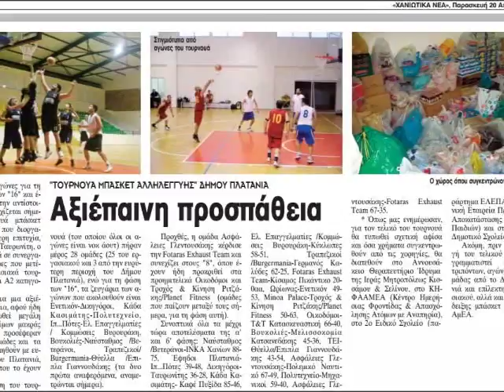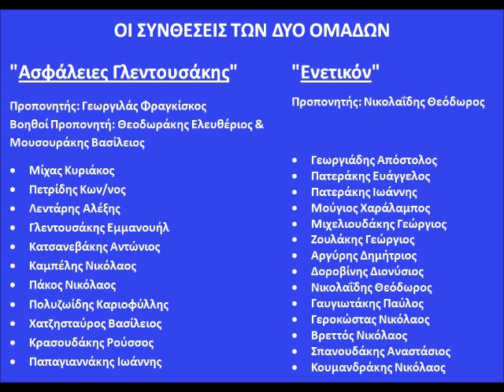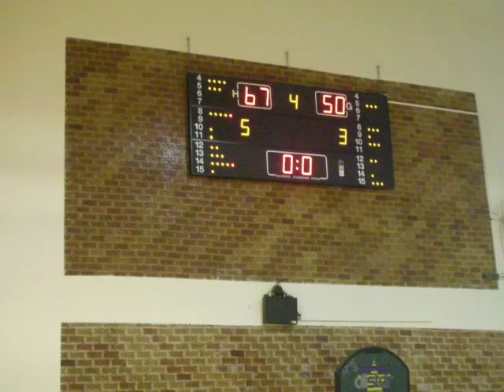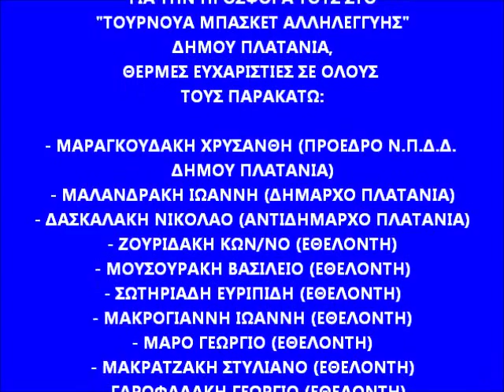"ΤΟΥΡΝΟΥΑ ΜΠΑΣΚΕΤ ΑΛΛΗΛΕΓΓΥΗΣ" Δ.ΠΛΑΤΑΝΙΑ - ΤΕΛΙΚΟΣ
Τραγούδι: "Danza Kuduro" - Don Omar ft Lucenzo
"ΤΟΥΡΝΟΥΑ ΜΠΑΣΚΕΤ ΑΛΛΗΛΕΓΓΥΗΣ" ΔΗΜΟΥ ΠΛΑΤΑΝΙΑ
ΚΥΡΙΑΚΗ 24/06/12, ΚΛΕΙΣΤΟ ΓΥΜΝΑΣΤΗΡΙΟ ΤΑΥΡΩΝΙΤΗ
ΔΙΟΡΓΑΝΩΣΗ Ν.Π.Δ.Δ. ΔΗΜΟΥ ΠΛΑΤΑΝΙΑ, ΥΠΟ ΤΗΝ ΑΙΓΙΔΑ ΤΟΥ ΔΗΜΟΥ ΠΛΑΤΑΝΙΑ.

ΤΟ ΠΡΟΓΡΑΜΜΑ ΠΕΡΙΕΛΑΜΒΑΝΕ:
- ΤΕΛΙΚΟ ΔΙΑΓΩΝΙΣΜΟΥ ΤΡΙΠΟΝΤΩΝ,
- ΕΠΙΔΕΙΞΗ/ΠΑΡΟΥΣΙΑΣΗ ΠΡΩΤΩΝ ΒΟΗΘΕΙΩΝ ΑΠΟ ΤΟ ΣΩΜΑ ΕΘΕΛΟΝΤΩΝ ΣΑΜΑΡΕΙΤΩΝ ΤΟΥ ΠΕΡΙΦΕΡΕΙΑΚΟΥ ΤΜΗΜΑΤΟΣ ΧΑΝΙΩΝ ΤΟΥ ΕΛΛΗΝΙΚΟΥ ΕΡΥΘΡΟΥ ΣΤΑΥΡΟΥ,
- ΤΕΛΙΚΟ ΤΟΥ "ΤΟΥΡΝΟΥΑ ΜΠΑΣΚΕΤ ΑΛΛΗΛΕΓΓΥΗΣ" ΔΗΜΟΥ ΠΛΑΤΑΝΙΑ ΑΝΑΜΕΣΑ ΣΤΙΣ ΟΜΑΔΕΣ "ΑΣΦΑΛΕΙΕΣ ΓΛΕΝΤΟΥΣΑΚΗΣ" - "ΕΝΕΤΙΚΟΝ",
- ΑΠΟΝΟΜΕΣ.

ΤΕΛΙΚΟΣ ΔΙΑΓΩΝΙΣΜΟΥ ΤΡΙΠΟΝΤΩΝ
1η θέση: ΜΑΚΡΟΓΙΑΝΝΗΣ ΙΩΑΝΝΗΣ 10/30 ΠΟΝΤΟΥΣ
2η θέση: ΧΡΙΣΤΙΝΑΚΗΣ ΒΑΣΙΛΗΣ - ΜΟΥΣΟΥΡΑΚΗΣ ΒΑΣΙΛΗΣ 09/30 ΠΟΝΤΟΥΣ
3η θέση: ΧΡΥΣΑΦΑΚΗΣ ΓΙΩΡΓΟΣ 08/30 ΠΟΝΤΟΥΣ
4η θέση: ΚΑΝΟΥΠΑΚΗΣ ΠΕΤΡΟΣ 06/30 ΠΟΝΤΟΥΣ
ΟΙ ΥΠΟΛΟΙΠΟΙ ΣΥΜΜΕΤΕΧΟΝΤΕΣ ΗΤΑΝ: ΠΑΚΟΣ ΝΙΚΟΣ, ΠΑΡΑΣΚΑΚΗΣ ΘΟΔΩΡΗΣ, ΔΗΜΗΤΡΟΥΛΑΚΗΣ ΜΑΝΩΛΗΣ, ΜΟΥΓΙΟΣ ΧΑΡΑΛΑΜΠΟΣ, ΠΑΤΕΡΑΚΗΣ ΒΑΓΓΕΛΗΣ, ΓΕΩΡΓΙΛΑΣ ΦΡΑΓΚΙΣΚΟΣ, ΠΟΡΦΥΡΑΚΗΣ ΔΗΜΗΤΡΗΣ, ΖΑΝΙΔΑΚΗΣ ΠΑΝΑΓΙΩΤΗΣ, ΑΚΡΩΤΗΡΙΑΝΑΚΗΣ ΑΝΤΩΝΗΣ.
ΜΟΥΣΙΚΗ ΕΠΕΝΔΥΣΗ ΤΕΛΙΚΟΣ ΔΙΑΓΩΝΙΣΜΟΥ 3ΠΟΝΤΩΝ: ΜΑΡΟΣ ΓΕΩΡΓΙΟΣ (ΑΠΟ ΤΟΝ ORIGINAL RADIO 94,4 FM).

ΤΕΛΙΚΟΣ "ΤΟΥΡΝΟΥΑ ΜΠΑΣΚΕΤ ΑΛΛΗΛΕΓΓΥΗΣ" ΔΗΜΟΥ ΠΛΑΤΑΝΙΑ
"ΑΣΦΑΛΕΙΕΣ ΓΛΕΝΤΟΥΣΑΚΗΣ" - "ΕΝΕΤΙΚΟΝ" 67-50
10ΛΕΠΤΑ - 1o: 15-11, 2o: 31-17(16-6), 3o: 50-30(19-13), 4ο: 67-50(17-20)
ΔΙΑΤΗΤΕΣ: ΜΑΚΡΟΓΙΑΝΝΗΣ ΙΩΑΝΝΗΣ - ΞΥΛΑΣ ΔΗΜΗΤΡΙΟΣ
ΚΡΙΤΕΣ:
- ΠΛΟΥΜΙΔΗΣ ΝΙΚΟΛΑΟΣ (σημειωτής)
- ΠΑΠΑΝΙΚΟΛΑΟΥ ΗΛΙΑΣ (χρονομέτρης & χρονομέτρης 24'')
ΥΓΕΙΟΝΟΜΙΚΗ ΚΑΛΥΨΗ AΓΩΝΑ: ΣΩΜΑ ΕΘΕΛΟΝΤΩΝ ΣΑΜΑΡΕΙΤΩΝ ΤΟΥ ΠΕΡΙΦΕΡΕΙΑΚΟΥ ΤΜΗΜΑΤΟΣ ΧΑΝΙΩΝ ΤΟΥ ΕΛΛΗΝΙΚΟΥ ΕΡΥΘΡΟΥ ΣΤΑΥΡΟΥ
ΜΟΥΣΙΚΗ ΕΠΕΝΔΥΣΗ ΑΓΩΝΑ: ΜΑΡΟΣ ΓΕΩΡΓΙΟΣ (ΑΠΟ ΤΟΝ ORIGINAL RADIO 94,4 FM).
1η ΝΙΚΗΤΡΙΑ ΟΜΑΔΑ ΤΟΥ "ΤΟΥΡΝΟΥΑ ΜΠΑΣΚΕΤ ΑΛΛΗΛΕΓΓΥΗΣ" ΔΗΜΟΥ ΠΛΑΤΑΝΙΑ ΑΝΑΔΕΙΧΘΗΚΕ Η ΟΜΑΔΑ "ΑΣΦΑΛΕΙΕΣ ΓΛΕΝΤΟΥΣΑΚΗΣ".